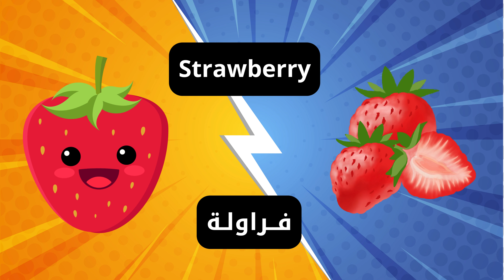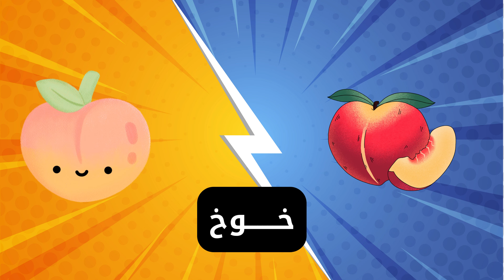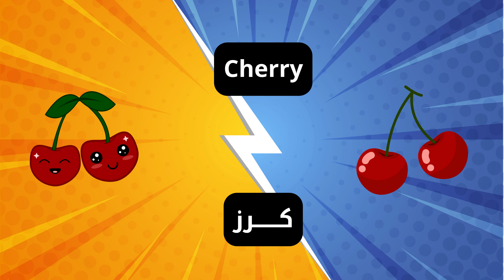أسماء الفواكه للأطفال 🍎🍌 بالصوت والصورة | نطق أسماء الفاكهة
اكتشف عالم الفواكه مع هذا الفيديو التعليمي الممتع للأطفال! سنتعلم نطق أسماء الفواكه الشهيرة باللغة العربية، مع عرض صور واضحة وصوت واضح ليسهل على الأطفال التعلم. هذا الفيديو مثالي للأطفال الصغار لتطوير مهاراتهم اللغوية والتعرف على أسماء الفواكه بطريقة ممتعة وتفاعلية. انضم إلينا واستمتع بالتعلم مع أطفالك!